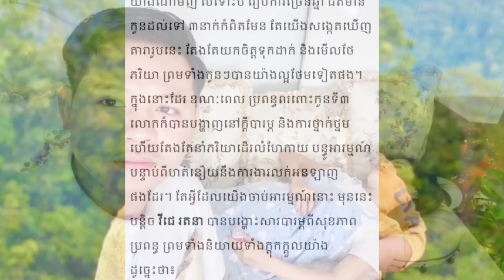អាណិតណាស់! វីជេរតនារៀបរាប់អាណិតប្រពន្ធ...ជេស៊ីកា ធ្វើឲ្យគ្រប់គ្នាប្លែកភ្នែករឿងដើមទ្រូងធំជាងមុន...